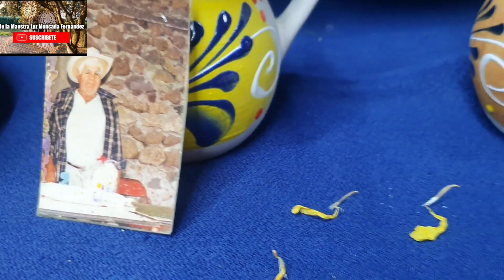Recordando lo que nunca olvidaremos 🥺❤️🧓👵🌻🌻